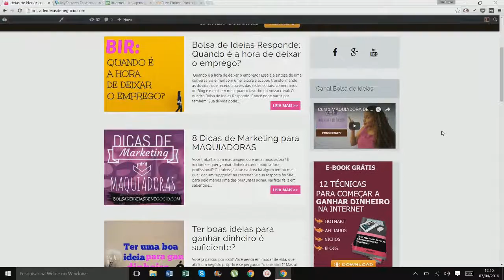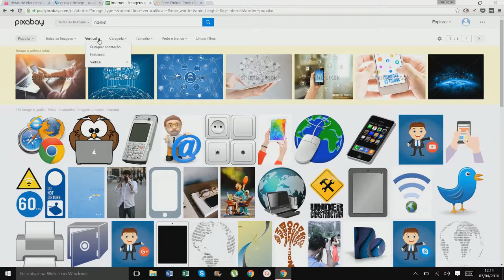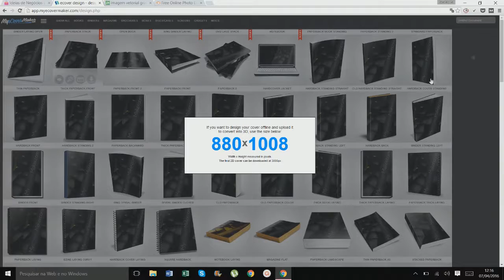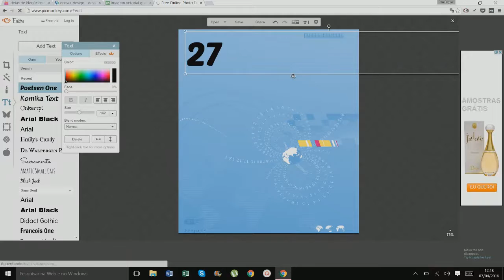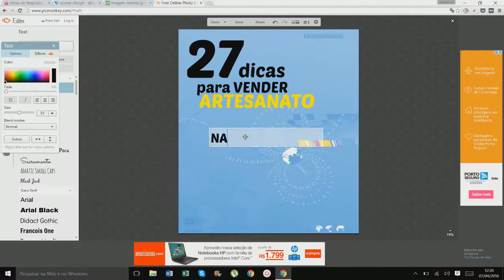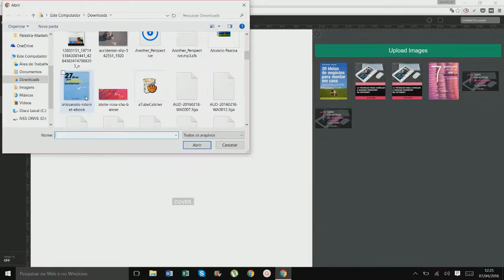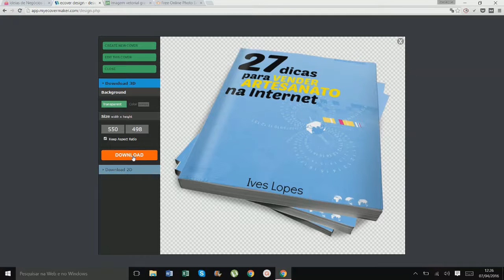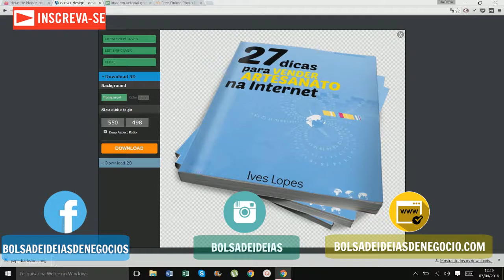Como fazer CAPA DE E-BOOK 3D | Estratégia da Isca Digital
▬▬▬▬▬▬▬▬▬▬▬ஜ۩۞۩ஜ▬▬▬▬▬▬▬▬▬▬▬
bolsadeideiasdenegocio.com | COMO FAZER CAPA DE E-BOOK EM 3D

Curso que indico para aprender a Ganhar Dinheiro EM CASA e

NO FACE: Ffc/bolsadeideiasdenegocios
NO INSTA: @bolsadeideias